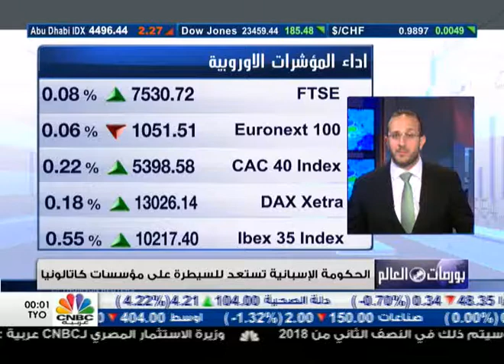Cornelia Meyer on CNBC Arabia re Europe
Cornelia Meyer discusses Brexit, Catalonia and other European issues on CNBC Arabia